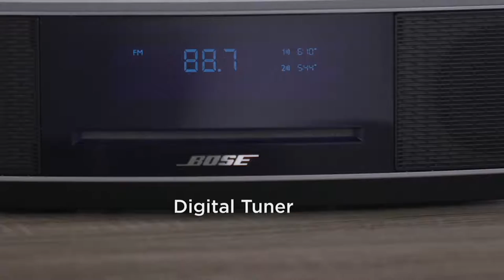Bose Wave Music System IV with CD Slot & Dual Alarm on QVC